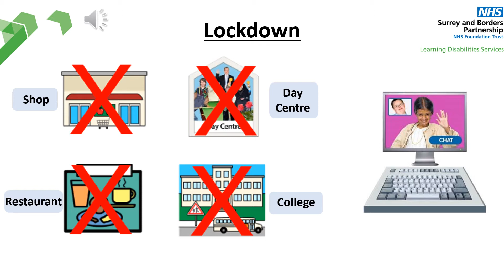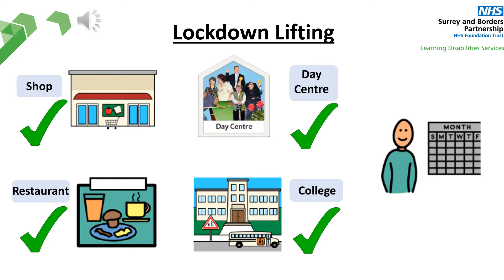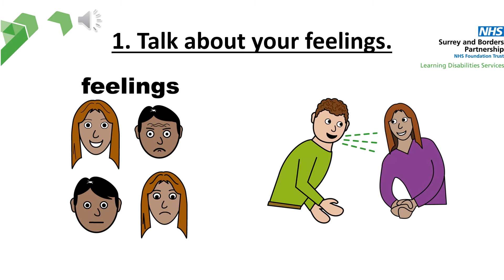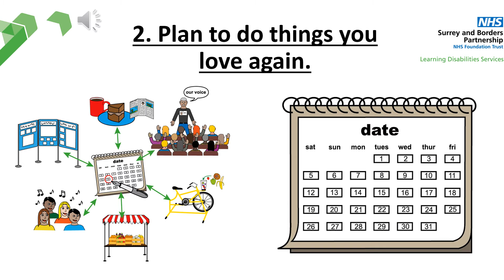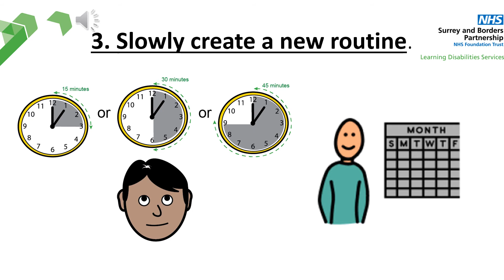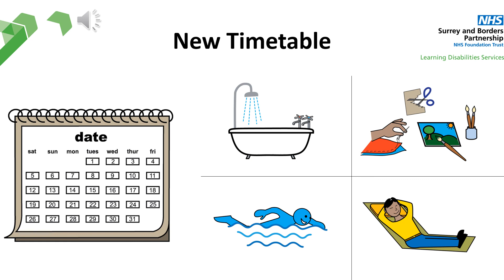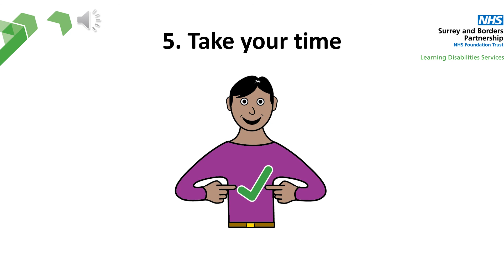Coming out of Lockdown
This video is for people with learning disabilities, to help them to understand the new rules as England comes out of the Coronavirus lockdown. It also provides guidance to help them adapt to these changes in rules. For more information and resources, click on the link below to access Moving Forward from Lockdown: A Resource Booklet for People with Learning Disabilities, Family Members and Carers: